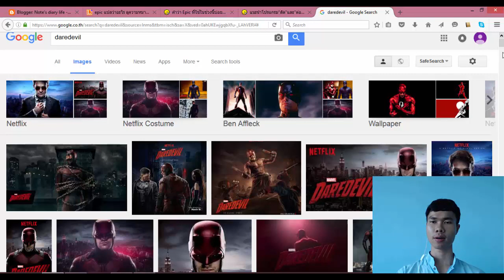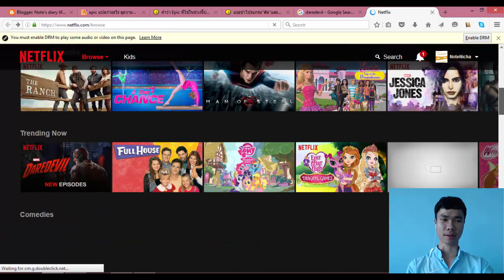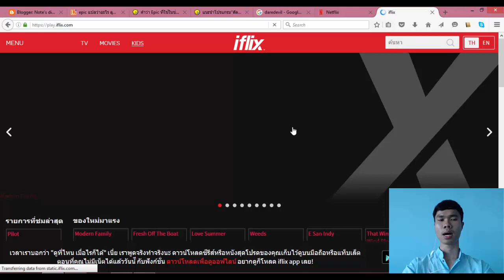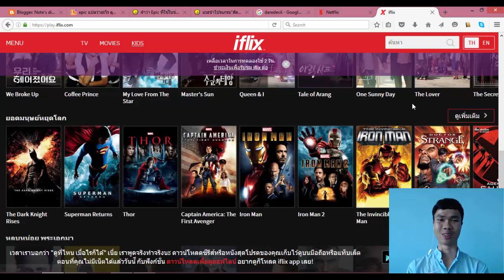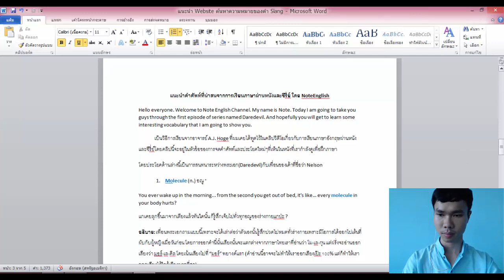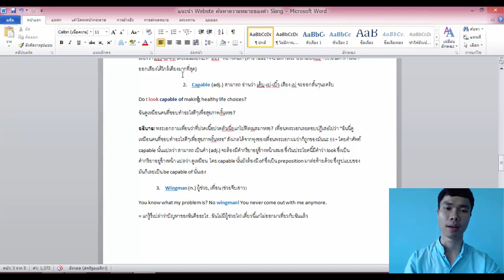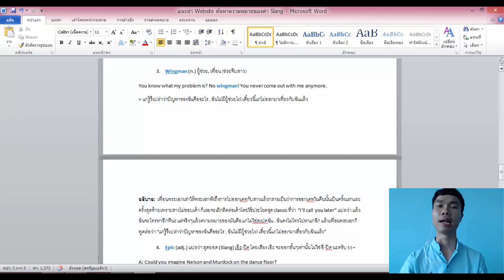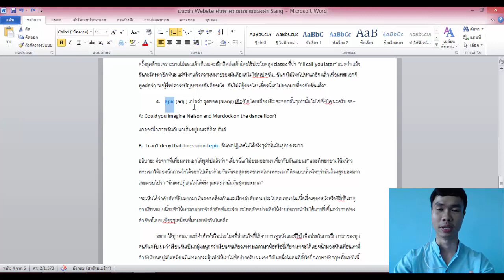2 เว็บไซต์สำหรับดูหนังและซีรี่ย์เพื่อฝึกภาษา + 4 คำศัพท์พร้อมฝึกการออกเสียง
มีซับอังกฤษในช่วงที่ผมพูดภาษาอังกฤษด้วยนะครับ สามารถเปิดซับทิ้งไว้ได้เลย ทำขึ้นมาเผื่อมีคนไม่เข้าใจว่าผมพูดอะไรบ้าง 55+

ลิ้งค์บทความ 4 คำศัพท์น่าสนใจพร้อมวิธีการอ่านออกเสียงที่ถูกต้อง

ลิ้งค์เว็บไซต์สำหรับดูหนังและซีรี่ย์พร้อมซับไตเติ้ล
(ต้องเสียค่าใช้จ่ายรายเดือน แต่อัพเดทหนังและซีรี่ย์ใหม่ๆตลอดเวลา)
(เสียค่าใช้จ่ายรายเดือนแต่ว่าสามารถทดลองใช้งานฟรี 30 วัน มีทั้งซับไทยและอังกฤษ)

ติดตามเนื้อหาดีๆเพิ่มเติมได้ที่